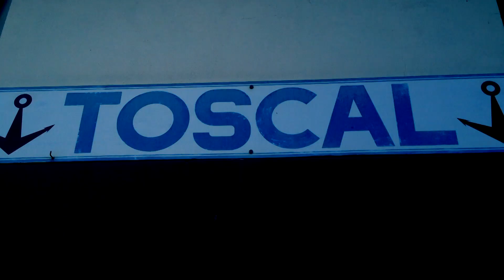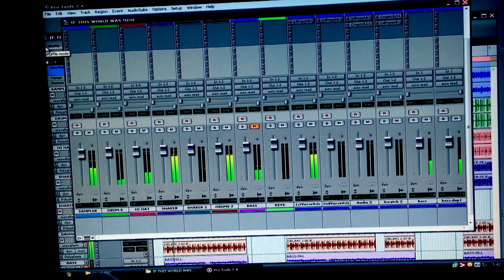DJ YERAFLAVOR MY SOULFUL BEAT EP PROMO VIDEO 2012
Vídeo promocinal del E.P. My Soulful Beat, bajo la produción del dj Canario(Tenerife)
YeraFlavor, con las colaboraciones de Bodega Man, Kenny Wesley & Kenny Wright, el vídeo esta dirigido y editado por Jim B.